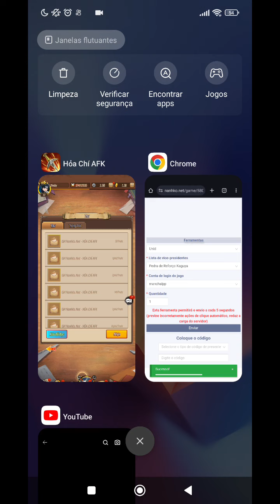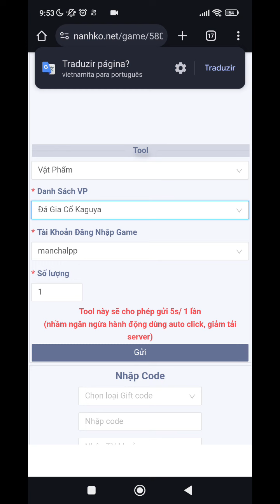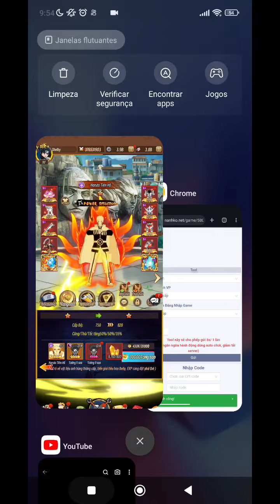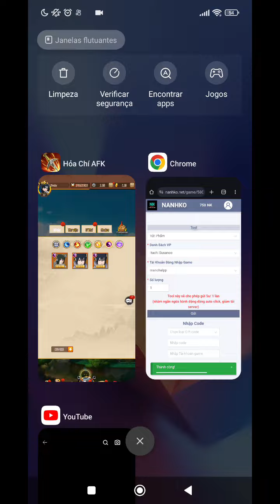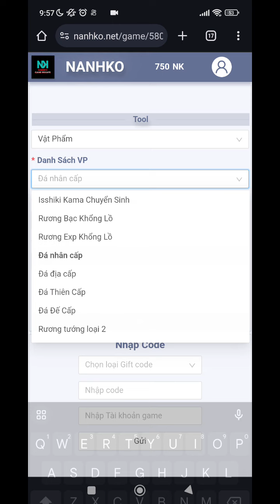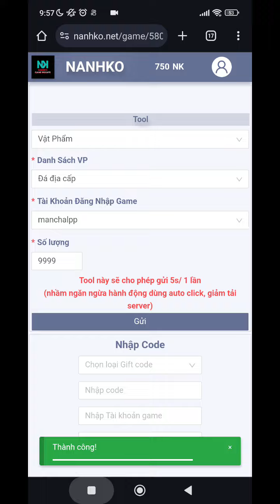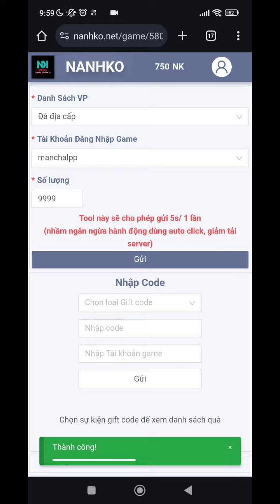NOVO JOGO DE NARUTO! UPEI O NOVO NARUTO ATE 25⭐ E LEVEL 3900 - NINKAI LIBERATOR TENDO SAMSARA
A LISTA DE LINKS ESTA NO CANAL DO WHATSAPP DO CANAL